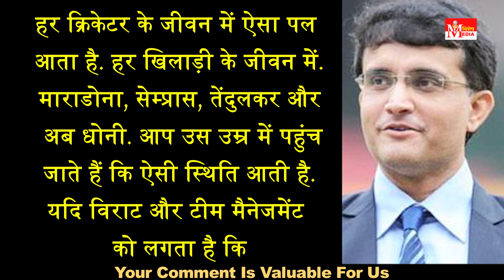Sourav Ganguly का Rishabh Pant पर बड़ा बयान, कहा- पंत धोनी जैसा नहीं बन सकता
Vishesh Media